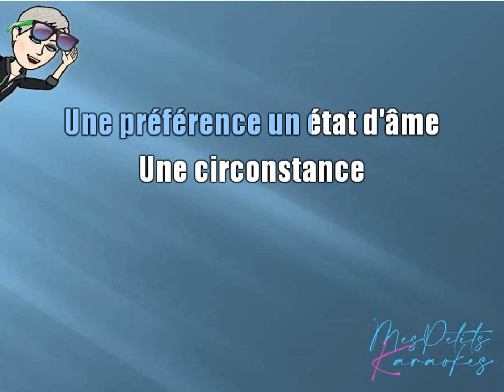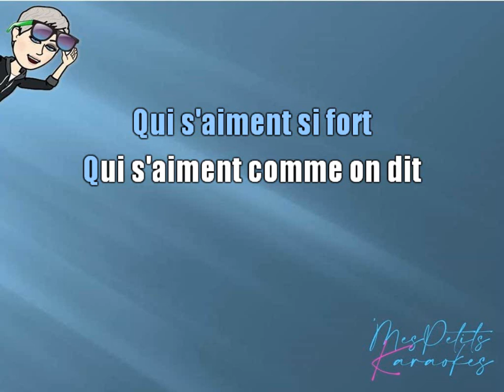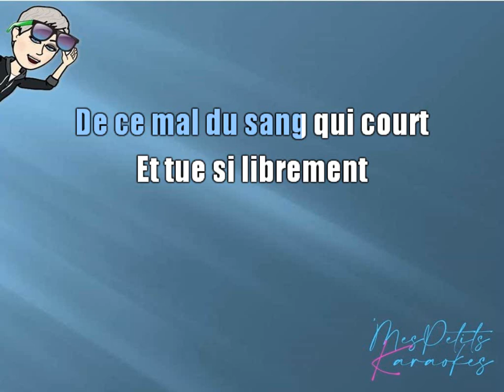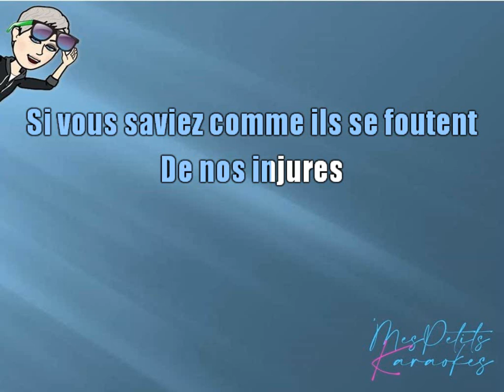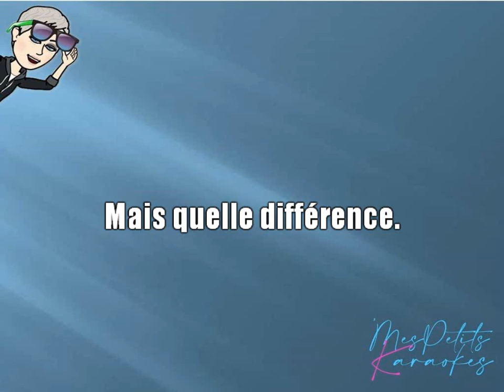LARA FABIAN - LA DIFFERENCE